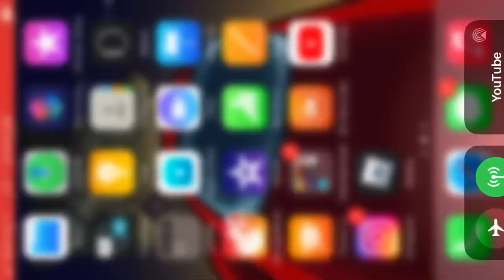November 28, 2020